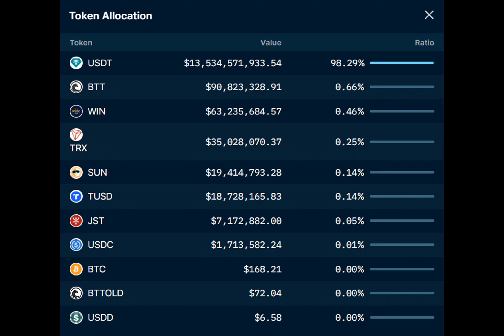Binance suspends support for USDC deposits and withdrawals via TRON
Have you ever wondered what happens when a cryptocurrency exchange decides to stop supporting a stablecoin? Well, that's exactly what happened to USDC on the TRON network. On March 25, Binance announced that it plans to discontinue support for USD Coin on the TRON network.